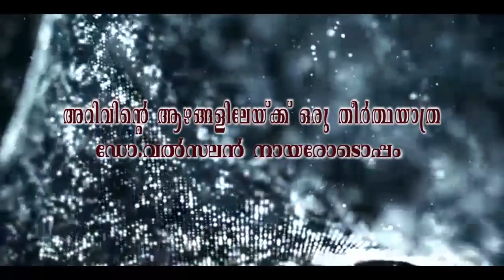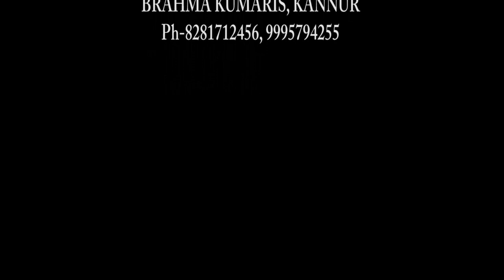സാഗരം തേടി ഭാഗം 7 - അറിവിന്റെ ആഴങ്ങളിലേയ്ക്ക്‌ ഡോ. വത്സലൻ നായരോടൊപ്പം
കാലചക്രത്തിന്റെ, യുഗങ്ങളുടെ അറിയാപ്പുറങ്ങളിലേക്കുള്ള യാത്ര തുടരുന്നു...

ഈ ജീവിത യാത്രയിൽ നിങ്ങൾക്ക് ഒരിക്കലും ഒഴിച്ചു കൂടാനാവാത്ത തീർത്ഥ യാത്ര.   രണ്ടു പതിറ്റാണ്ടു നീണ്ട തന്റെ ആധ്യാത്മിക യാത്രയിൽ നിന്നും നേടിയ അനുഭവ ജ്ഞാനത്തിന്റെ വെളിച്ചത്തിൽ അറിവിന്റെ ആഴങ്ങളിലേയ്ക്കും രാജയോഗത്തിന്റെ അത്ഭുത  അനുഭൂതിയിലേയ്ക്കും നിങ്ങളെ നയിക്കുന്നു - ഡോ. വത്സലൻ നായർ.